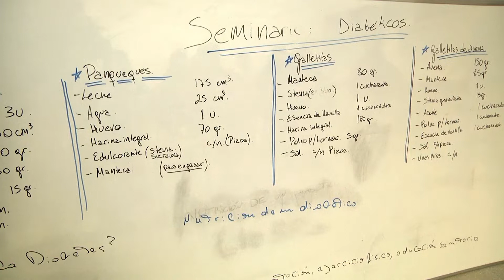Opciones para diabéticos en la Escuela de Oficios🍡🍩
Se realizó un seminario de comidas para diabéticos en las instalaciones de la Escuela Municipal de Oficios. A lo largo de la jornada se cocinaron platos con ingredientes alternativos y accesibles. Próximamente el Municipio lanzará cursos avanzados para  octubre y noviembre.